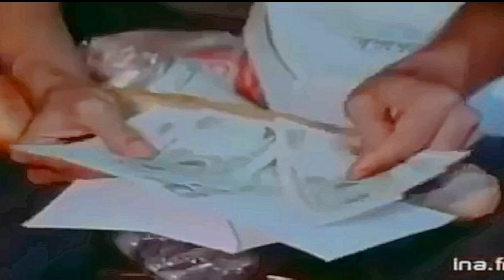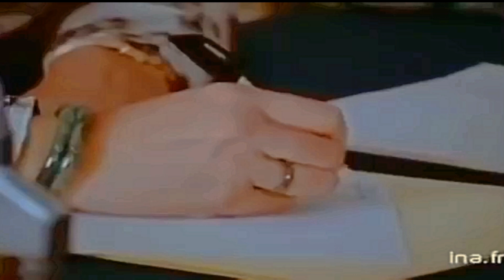Nguyen Van Thieu President Of The Republic Of Vietnam, From Interviews In 1973.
Nguyen Van Thieu President Of The Republic Of Vietnam, From Interviews In 1973 – Nguyễn Văn Thiệu Tổng Thống Việt Nam Cộng Hòa, Từ Các Cuộc Phỏng Vấn Năm 1973.

VIỆT NAM CỘNG HÒA: NỀN ĐỆ NHỊ VIỆT NAM CỘNG HÒA 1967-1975: Nguyen Van Thieu President Of The Republic Of Vietnam, From Interviews In 1973 – Nguyễn Văn Thiệu Tổng Thống Việt Nam Cộng Hòa, Từ Các Cuộc Phỏng Vấn Năm 1973.

Excerpts from interviews with Nguyen Van Thieu in 1973: excerpts from “Nguyen Van Thieu, President of the Republic of Vietnam”, film by Jean-François Chauvel and Tessa Destais. A production of Le Figaro, Television Meeting, Agence Française d'Images. Source: INA .